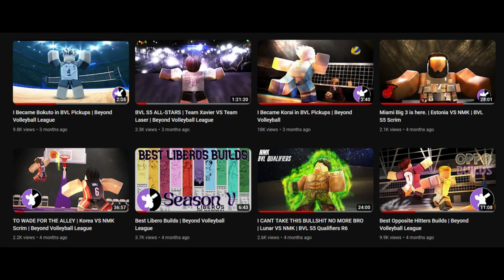I Became the Little Giant in Pickups | Beyond Volleyball